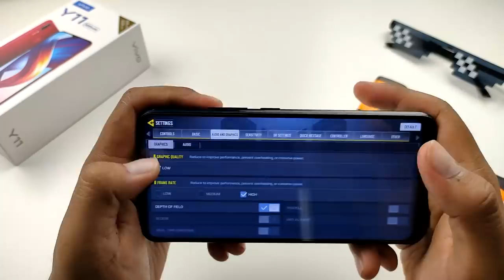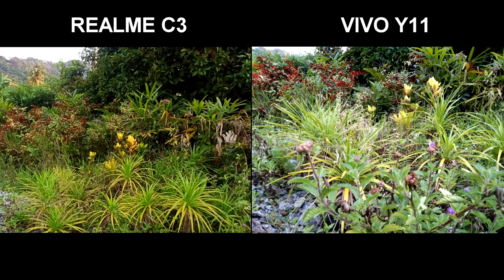[VERSUZ] REALME C3 VS VIVO Y11, Yang mana TERBAIK bawah RM500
Antara peranti terbaik yang dinanti nantikan, REALME C3 VS VIVO Y11.Dua jenama yang terkenal dengan peranti yang mempunyai prestasi yang terbaik.Anda pilih yang mana?